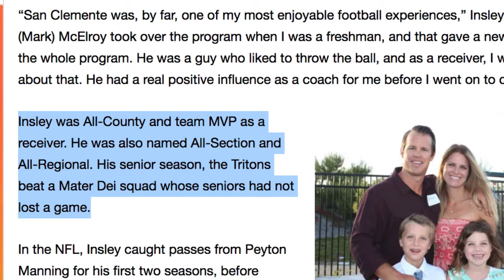What happened to Trevor Insley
In this video we look back at Trevor Insley's football career and figure out why he was not productive on the next level.